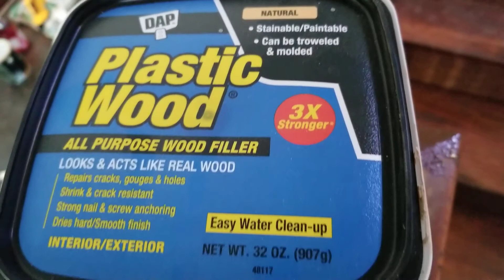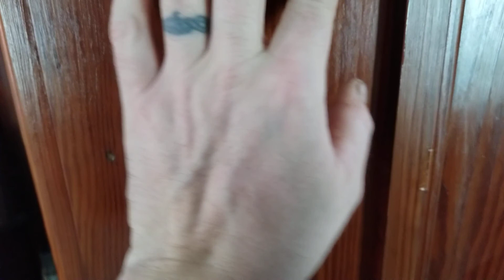Repairing old woodwork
Antique home